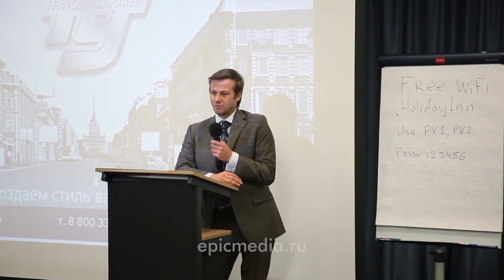Аутдоринг 2013. Выставка наружной рекламы